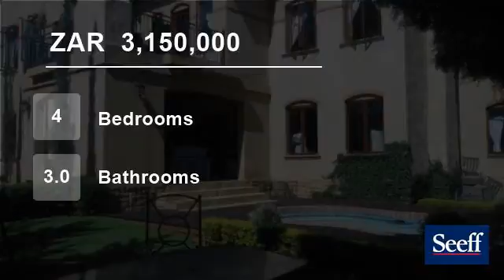4 Bedroom House For Sale in Mooikloof Gardens, Pretoria, Gauteng, South Africa for ZAR 3,150,000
This well maintained family home with quality finishes thought out filled with character and charm offers 4 bedrooms 3 bathrooms guest wc, study, 3 living areas, a gourmet kitchen, superb patio with built in braai, Jacuzzi, swimming pool, a well maintained and established garden with full automated irrigation system, 2 garage...